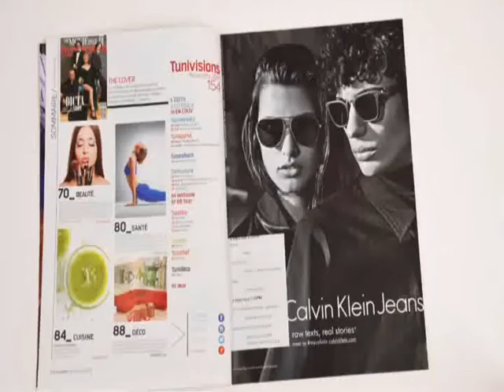NASR MEGRI - A Tunivision avec Nizar Chaari